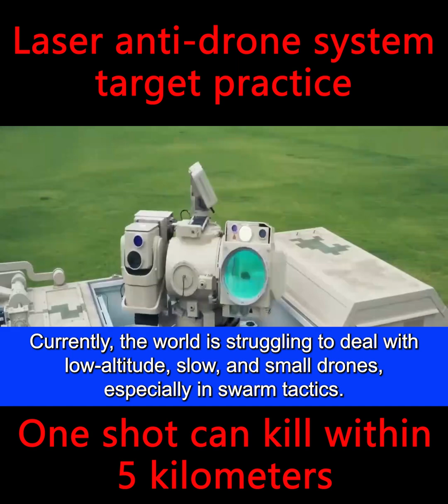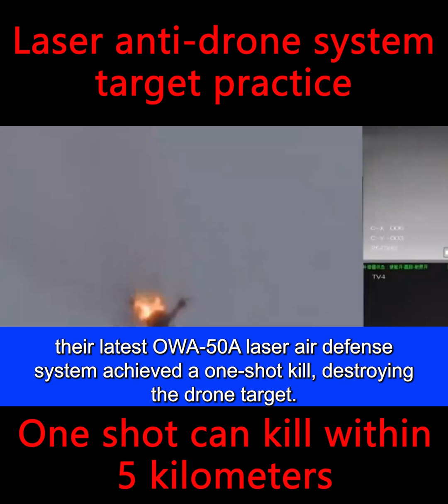China's laser based anti drone system first tested its target#laser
As drones play an increasingly important role on the modern battlefield, countering them has become an urgent need. Existing air defense systems are too costly and difficult to identify and track small, slow, low-altitude aircraft like drones. Laser countermeasures offer advantages such as low cost and rapid response. Let's take a look at how China is doing it.